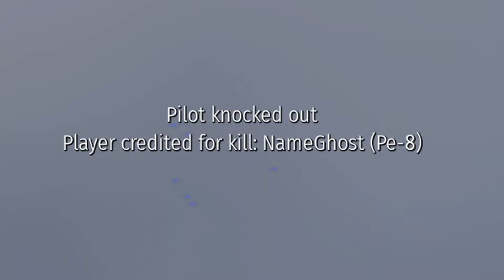WT - Germany Suffers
Only taking my shot at the meme.